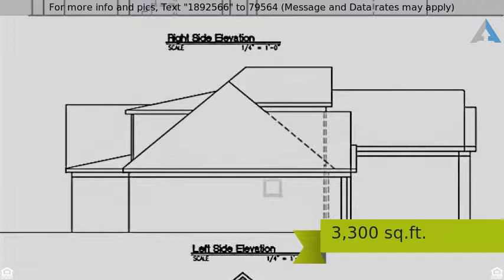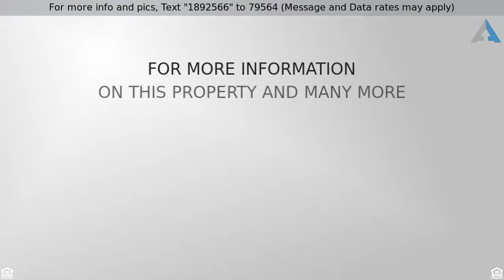Priced at $499,999 - 2006 Eagle View Rd, Hendersonville, TN 37075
Another beautiful NEW CONSTRUCTION by Eagle Homes!

Another beautiful NEW CONSTRUCTION by Eagle Homes! Rich hardwood floors, kitchen w/ custom cabinets, granite counters & stainless appliances. Ceramic tile in baths & laundry plus many more great features. New subdivision convenient to shopping, dining, medical facilities and easy access to SR 386.